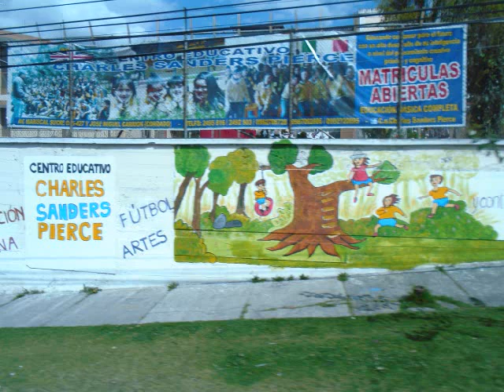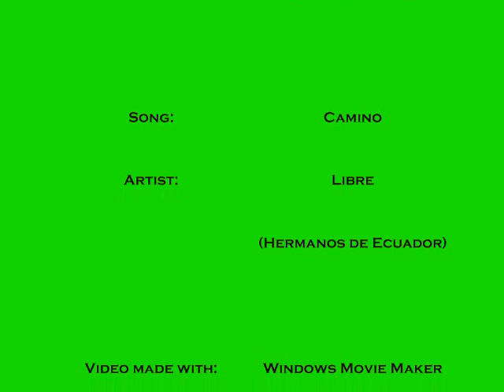Street art in Ecuador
Pictures Heather Carr took while in Ecuador, April 2015. Music is by Libre (Hermanos de Ecuador)